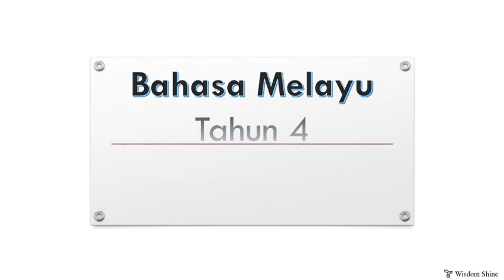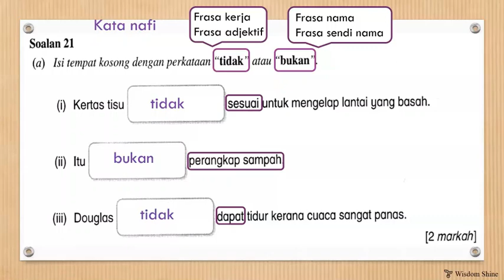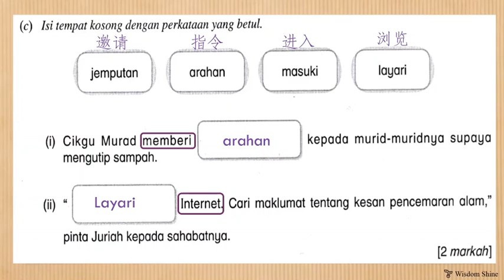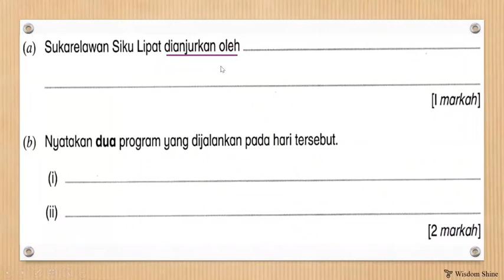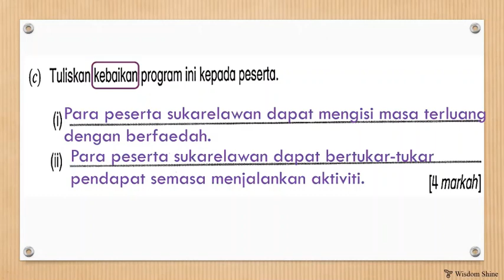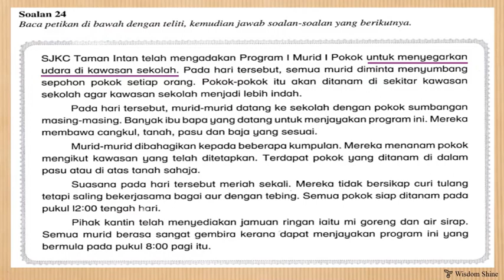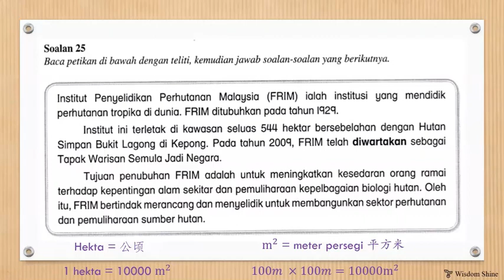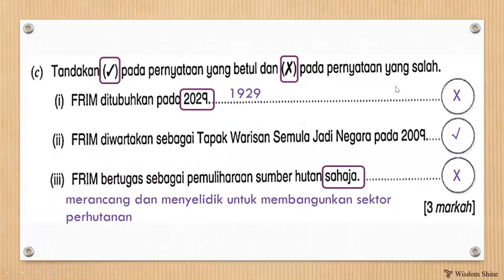智阳 4年级 @ 15/6/2020 国文作业：Tema 5 Pemahaman (Bahagian B)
Salam sejahtera.

Apakah perbezaan antara tidak dan bukan?
Sejauh manakah anda telah menguasai kata majmuk?
Adakah anda pernah menyertai program sukarelawan?
Apakah faedah Program 1 Murid 1 Pokok?

Video ini akan diulas oleh Cikgu Kua dari Wisdom Shine tentang pemahaman Bahagian B.
Video ini akan berbincang tentang:
- kata nafi ‘tidak’dan ‘bukan’
- kebaikan program sukarelawan
- faedah Program 1 Murid 1 Pokok
- tujuan FRIM ditubuhkan

Selamat menonton.

Sepanjang tempoh PKP ini, banyak lagi video menarik yang menunggu anda.